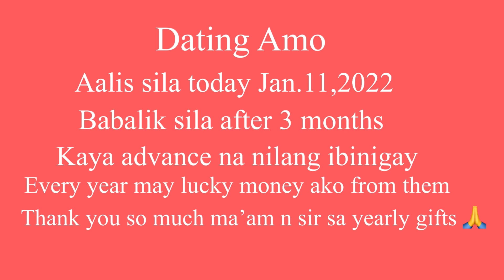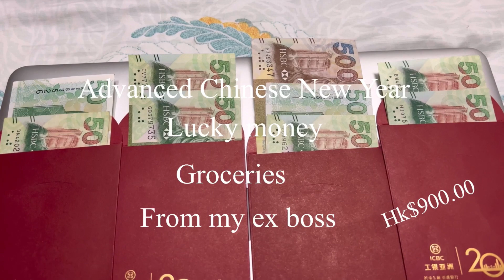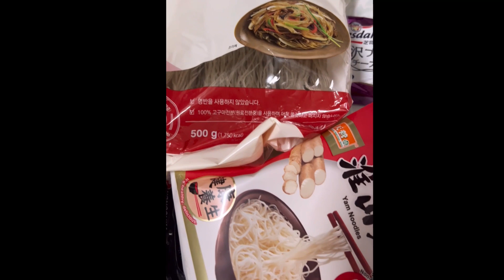Advanced Chinese New Year lucky money||groceries#magtanim ng maganda at aani ka ng maganda🙏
ang trabaho at dika makakalimutan ng iyong amo ilang dekada man ang lumipas …